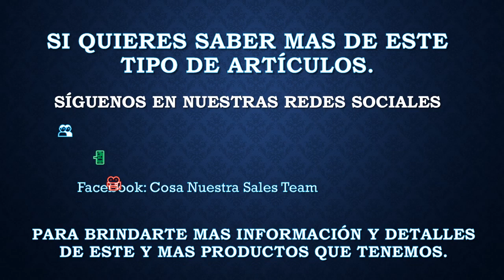Autobús Sultana Panorámico de La Piedad en Esc. 1:32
Autobús Sultana Panorámico a escala 1:32

El autobús esta elaborado a mano de manera artesanal de lamina con complementos en aluminio y resina

Todas sus ruedas tienen movimiento y en el eje delantero tiene dirección.

👥 Facebook: Cosa Nuestra Sales Team
📲 Whatts App: 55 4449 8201